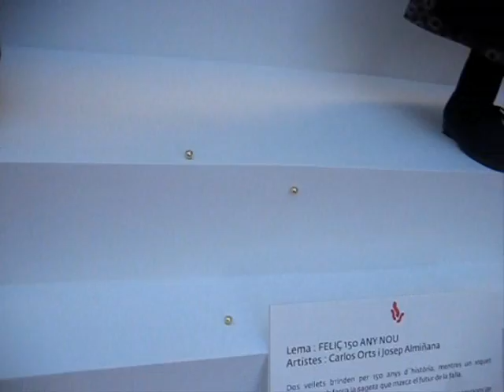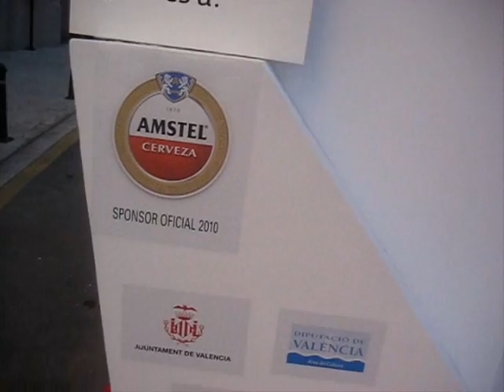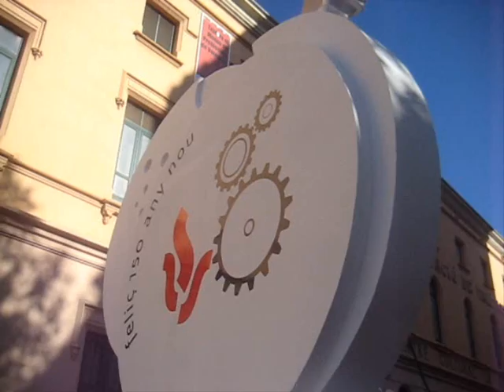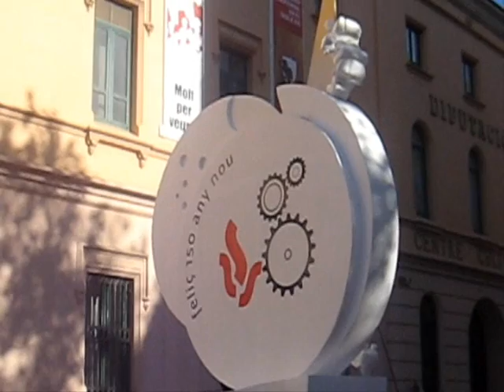Feliç 150 any nou - Falla Mossén Sorell - Corona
La gent contempla "Feliç 150 any nou" que és la falla que Carlos Orts i Josep Almiñana han plantat per a celebrar el 150 aniversari de Mossén Sorell - Corona. Celebrarem la nit de cap d'any amb la cremà del cadafal